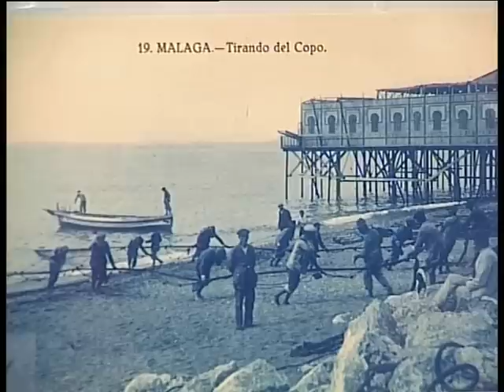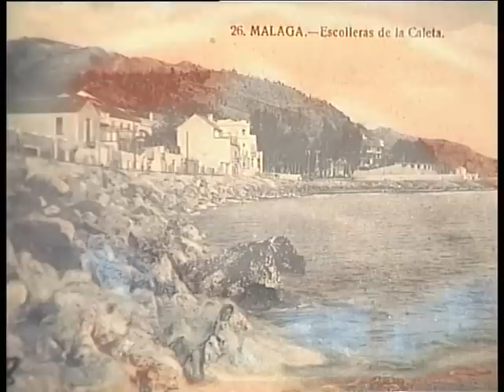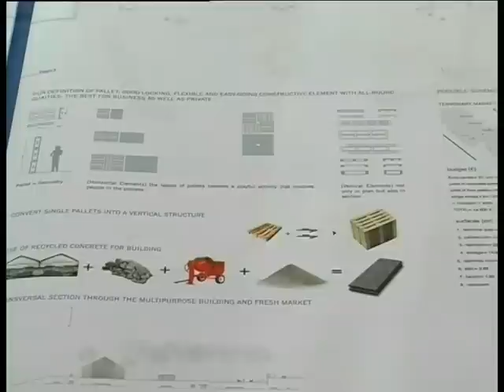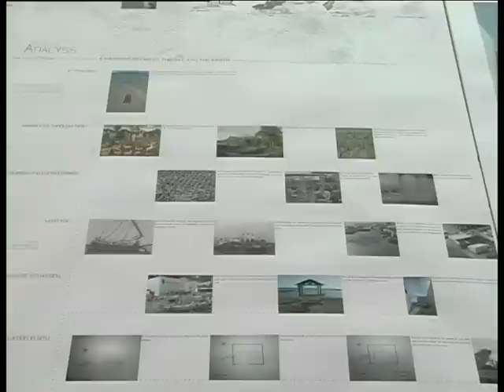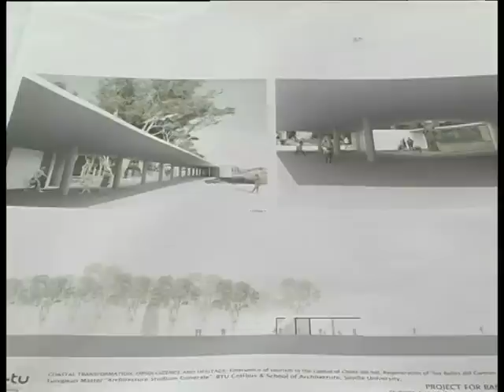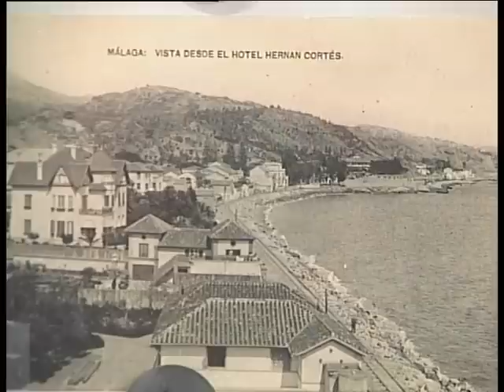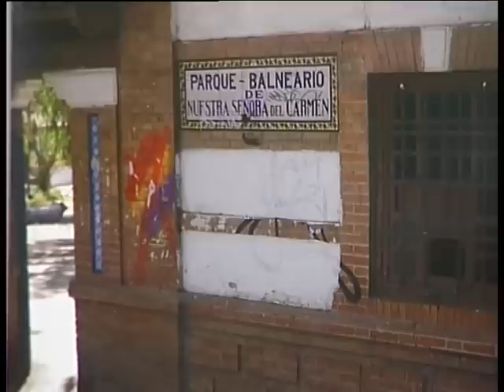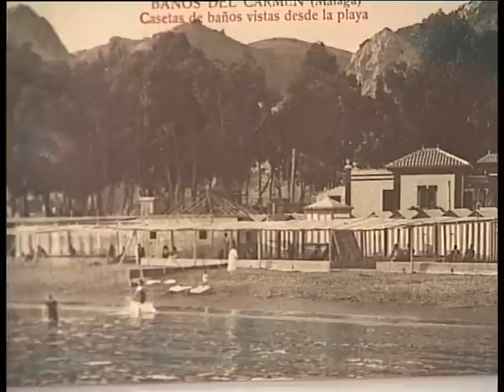Patrimonio y Tradiciones -Los Baños del Carmen con Alfonso Orozco- 04 Marzo 2013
PROCONO, PTV MÁLAGA, TV MALAGA, PTV TELECOM, PTV, TV PROCONO, PATRIMONIO Y TRADICIONES. LOS BAÑOS DEL CARMEN. ALFONSO OROZCO.